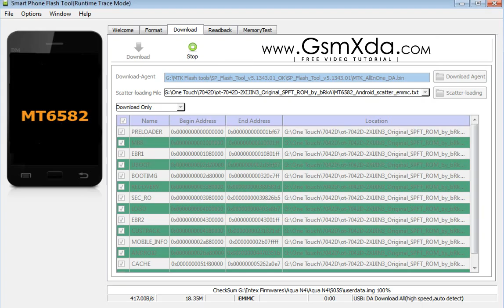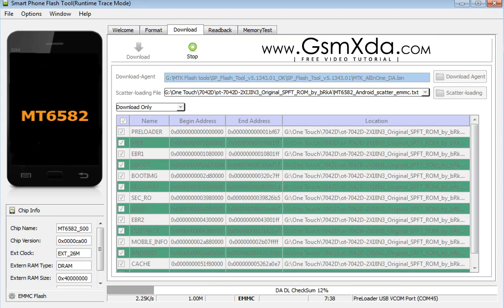Idea 3G ONE TOUCH 7042D Flash done with Flash tool by GsmHelpFul